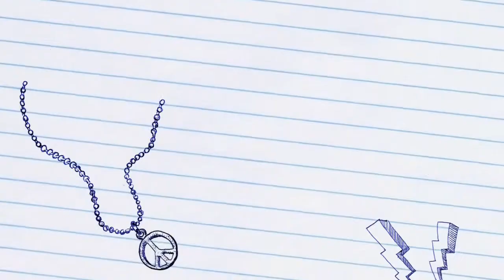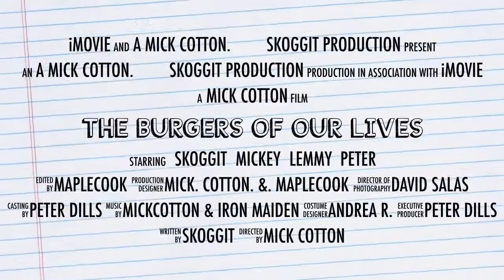The Burgers Of Our Lives